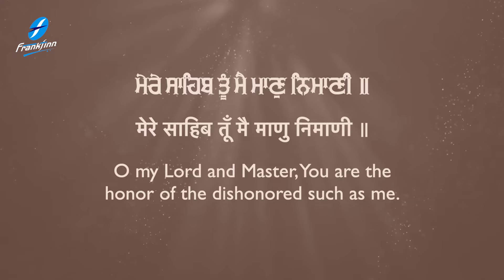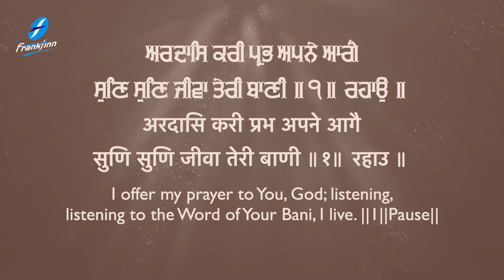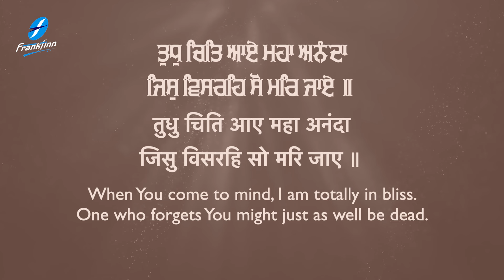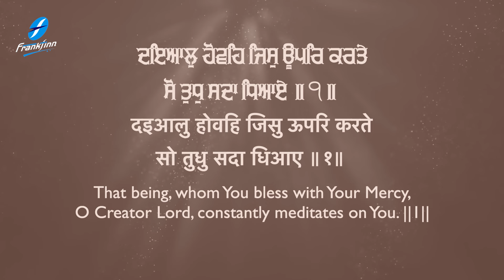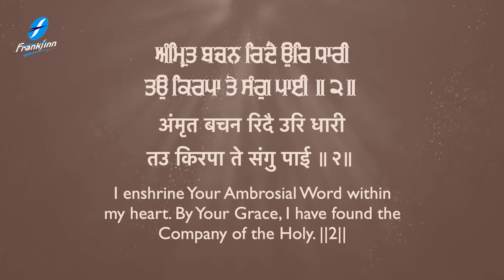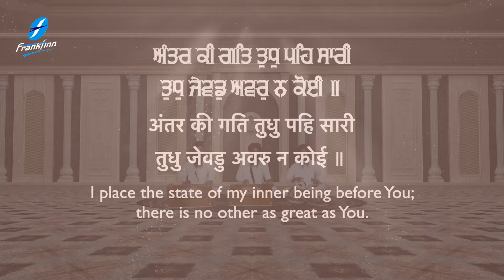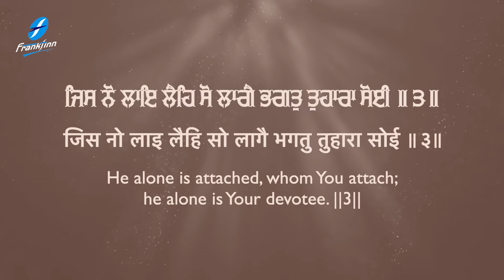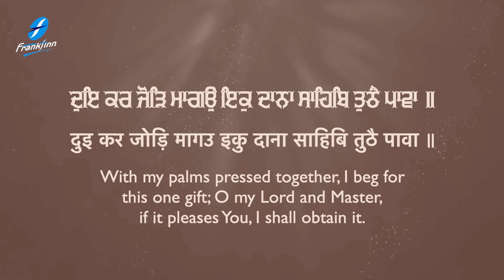Tu Main Maan Nimani - New Shabad Gurbani Kirtan 2024 New Shabad Kirtan Bhai Harbaksh Singh Amritsar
Credits:
Shabad: Tu Main Maan Nimani
Voice: Bhai Harbaksh Singh Ji (Hazuri Ragi Sri Amritsar)
Music: Harjinder Singh Tinku
Video: Fakira Productions
A&R / Project Manager: Ajit Pal Singh (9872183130 / 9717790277)
Creative Consultant: Harpreet Singh
Label: Frankfinn Devotional